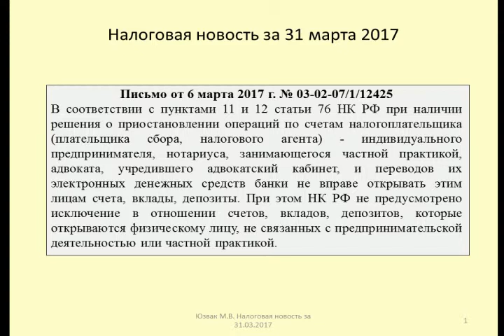31032017 Налоговая новость о последствиях приостановления операций по счетам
Юзвак Максим рассказывает о возможности открытия новых счетов, вкладов, депозитов при приостановлении операций по счетам
Maxim talks about the possibility of opening new accounts, deposits, deposits due to suspension of operations on accounts